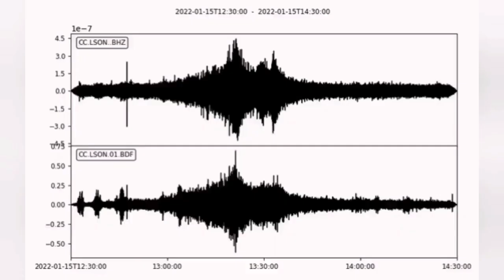Earth Ringing Like A Church Bell: Shock Waves Of Honga Tonga Volcano Travelled Around The World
Some of the images in the video thumbnail s  are occasionally produced by recent advances in Artificial Intelligence. They are just pretty pictures that AI is producing when a text describes a volcanic event or geological phenomenon for them. They are by no means represent the reality and are used here only for their graphical merits.